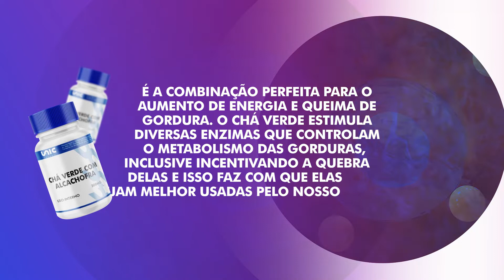Isso ajuda a desintoxicar, desinchar, é antioxidante e diurético!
Chá Verde Com Alcachofra

Composto com ação termogênica, desincha, desintoxica, acelara o metabolismo, ação antioxidante e diurético!

O chá verde é um poderoso antioxidante, que tem sido usado há séculos para promover uma boa saúde.

Estimula diversas enzimas que controlam o metabolismo das gorduras, inclusive incentivando a quebra delas, e isso faz com que elas sejam melhor usadas pelo nosso organismo, não ficando apenas paradas no tecido adiposo; é termogênico;

traz saciedade, ou seja, o consumo do chá nas quantidades recomendadas evita que você coma mais do que o necessário para seu organismo; tem o poder de combater os radicais livres, por isso atua na prevenção e/ou tratamento de doenças crônicas como câncer, doenças cardiovasculares e diabetes, além de ajudar no antienvelhecimento da pele;

combate o colesterol, atuando mais na redução do LDL, o colesterol ruim, e não no aumento do HDL, o mocinho da história; e ainda melhora o humor e otimiza a digestão.

Conteúdo produzido por:
Dr. Fabio Marcos Abreu Feliciano
CRM 89527